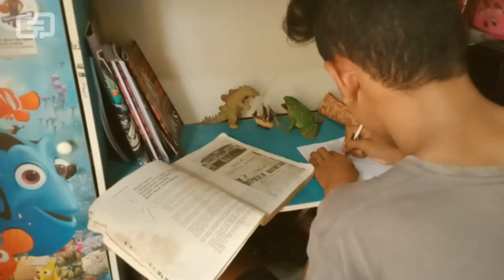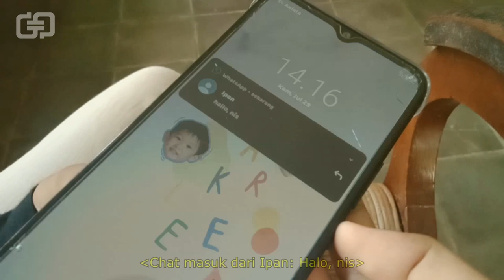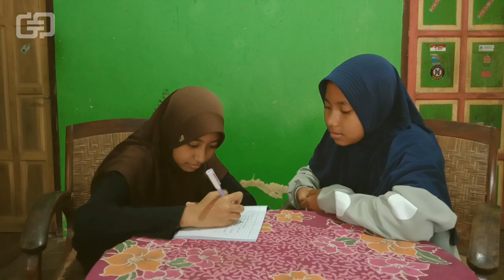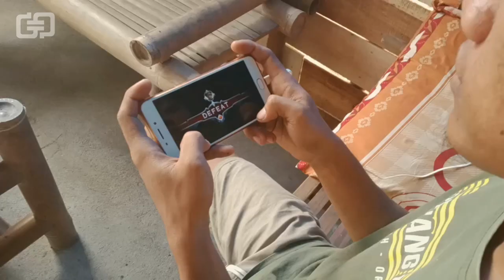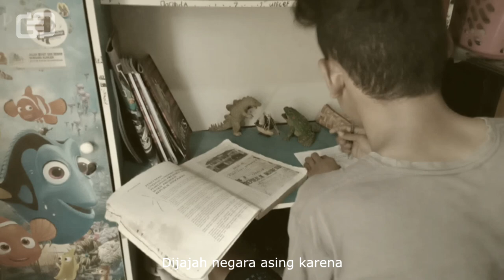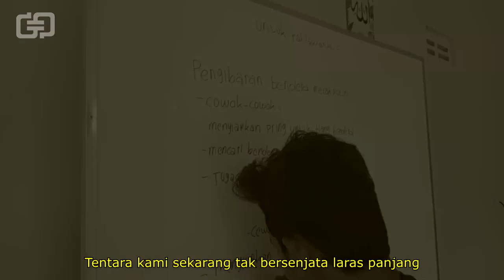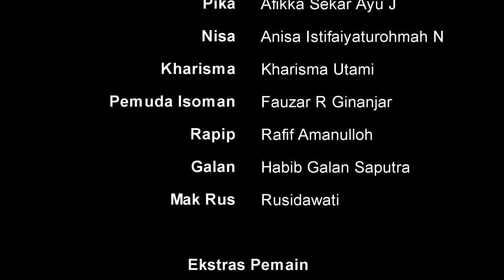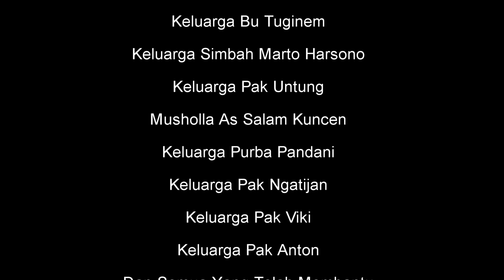Demi Merah Putih - Film Pendek Komedi Jawa Eps 5 Spesial Kemerdekaan Indonesia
Halo Konco-konco
Kembali lagi dengan kami, Guya Guyu Production dengan penyegaran dan penambahan pemain dan crew.
Dalam konten ini kami menyuguhkan sebuah Film Pendek Jawa dengan genre komedi.
Semoga kalian terhibur dengan konten kami.
Selamat menonton

Credit Film

GUYA GUYU PRODUCTION
Episode 5

 Demi Merah Putih
(Episode Spesial Kemerdekaan Indonesia)

Sutradara : Fauzar R Ginanjar

Penulis Naskah : Fauzar R Ginanjar

Ide Cerita : Denik Rahmanto & Fauzar R Ginanjar

Pemain
Simbah Veteran : Marto Harsono
Ipan : Irfan Hidayat
Butet : Ridhwan Ahmad
Apin : Arvin Altafarel Saputra
Pika : Afikka Sekar Ayu J
Nisa : Anisa Istifaiyaturohmah N
Kharisma : Kharisma Utami
Pemuda Isoman : Fauzar R Ginanjar
Rapip : Rafif Amanulloh
Galan : Habib Galan Saputra
Mak Rus : Rusidawati

 Ekstras Pemain

Ketok Rumah
- Lani Nurdiyati
- Sri Utami
- Tri Sukamto
- Rakha Ikshan Abdilah
- Hanafi Nabil Arsya
- Tegar Maulana
- M Naufal Bayu Raditya

Ngegame:
- Purba Pandani

Nebang Bambu
- Naufal Razaq Arka Putra
- Rosyid Fakhturrohman

Pemutar Tape
- Nanda Fuqson N

+ Peserta Upacara
- Gamal Ristanta

Indonesia Raya
- Kukuh Satotok
- Denik Rahmanto
- Lilik H
- Intan Januardi
- Arjuna
- Zaki
- Ica
- Danti
- Razqa
- Karang Taruna Hiraku
- Peserta Lomba

Asisten Sutradara : Nanda Fuqson

Penata Gambar : Gamal Ristanta & Fauzar R Ginanjar

Penata Rias & Busana : Kharisma Utami

Penata Suara : Dede Tri Atmaja

Penyunting Gambar : Fauzar R Gianjar

Sountrack By:

KUNCEN DUSUNE - SS BAND
Ciptaan : Dede & Deni
Penyanyi : Wahyu Heri Saputra
Studio Record : Masur YK
Mixing : Sigit & Fajar Kurniawan

INDONESIA RAYA
Ciptaan : W.R. Supratman
Studio Record : Studio Krisnha
Mixing : Nereus Alvin Pratama

INDONESIA PUSAKA
Ciptaan : Ismail Marzuku

PUISI
DEMI MERAH PUTIH
Ciptaan : Fauzar R GInanjar
Dibaca : Fauzar R Gianjar

Voice Over Berita Televisi : Deni Rahmanto

Terimakasih Kepada:
Tuhan Yang Maha Esa
Indonesia Raya
Warga Kuncen
Karang Taruna Hiraku
Keluarga Pak Marjuni
Keluarga Bu Tuginem
Keluarga Simbah Marto Harsono
Keluarga Pak Untung
Musholla As Salam Kuncen
Keluarga Purba Pandani
Keluarga Pak Ngatijan
Keluarga Ibu Ngatirah
Keluarga Pak Viki
Keluarga Pak Naton
Dan Semua Yang Membantu
Love You Pokoke

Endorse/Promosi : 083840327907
Copyright @2021

GUYA GUYU PRODUCTION

Kuncen, Bendungan, Wates, Kulon Progo, Yogyakarta